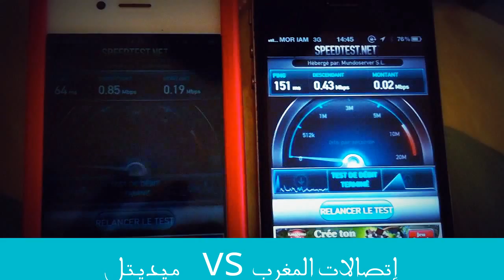🔥🔥Test vitesse 3G Méditel vs IAM🔥🔥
شاهد بالفيديو تطورات قضية زواج فتاتين بوجدة الفيديو الذي يثبت عرس والحقيقة 2018 .
1- مسلسل فاتن امل حربي - بطوله نيللي كريم و شريف سلامه
2- مسلسل المشوار - بطوله محمد رمضان و دينا الشربيني
3- مسلسل راجعين ياهوي - بطوله خالد النبوي و هنا شيحه و نور اللبنانيه
4- مسلسل دايما عامر - بطوله مصطفي شعبان و عمرو عبد الجليل
5- مسلسل المداح الجزء التاني - مبطوله حماده هلال و هبه مجدي و احمد عبد العزيز
6- مسلسل مكتوب عليا - بطوله اكرم حسني و عمرو عبد الجليل و ايتن عامر
7- مسلسل في بيتنا روبوت الجزء التاني - بطوله هشام جمال و شيماء سيف
8- مسلسل جزيره غمام - بطوله طارق لطفي و مي عز الدين
9- مسلسل ملف سري - بطوله هاني سلامه و عائشه بن احمد و ماجد المصري
10- مسلسل احلام سعيده - بطوله يسرا و غاده عادل
11- مسلسل العائدون (هجمه مرتده الجزء التاني) - بطوله امير كراره و امينه خليل و محمد فراج
12- مسلسل suits بالعربي - بطوله اسر ياسين و احمد داوود
13- مسلسل بطلوع الروح - بطوله منه شلبي و الهام شاهين
14- مسلسل الاختيار الجزء التالت - بطوله احمد السقا و كريم عبد العزيز و احمد عز
15- مسلسل رانيا وسكينه - بطوله روبي و مي عمر
16- مسلسل توبه - بطوله عمرو سعد و ماجد المصري
17- مسلسل الكبير اوي الجزء السادس - بطوله احمد مكي و بيومي فؤاد
18- مسلسل يوتيرن - بطوله ريهام حجاج و محمد حجازي و عبير صبري
19- مسلسل سيد بابلو - بطوله حسن الرداد و سوسن بدر
20- مسلسل مين قال - بطوله جمال سليمان و احمد داش
21- مسلسل عالم تاني - بطوله رانيا يوسف و نضال الشافعي و فريال يوسف
22- مسلسل شغل عالي - بطوله فيفي عبده و شيرين رضا
الحلقة 1, الحلقة الأولى, القناة الثانية, حصريا, الحلقة الثانية, الحلقة 2,
hriwda iman hassi, imane hassi, hriwda, jawj, zawj hriwda,zawaj imane hassi , jawad kanana, wald chinwya, weld chinouia, sari cool, se7r, reda,